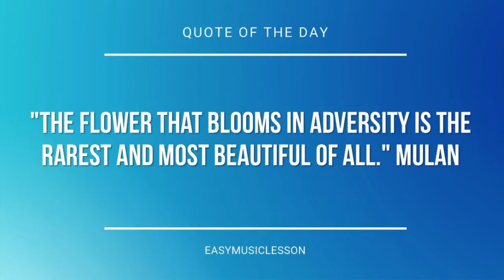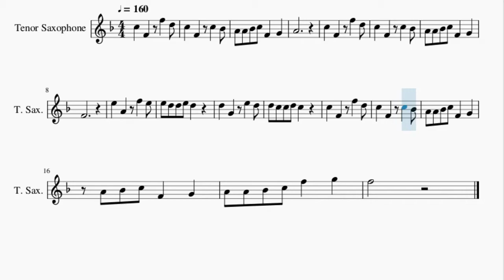Tenor Sax Sheet Music: How to play Meet the Flintstones by Hoyt Curtin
Here is a sheet music/tab video on the song Meet the Flintstones by Hoyt Curtin on the tenor sax. A tenor sax sheet music arrangement which is transposed to notes that are easily played by tenor sax, for the song Meet the Flintstones by Hoyt Curtin.

EasyMusicLesson teaches you to play the your favorite instrument, through well-arranged sheet music so that you too can learn how to play Meet the Flintstones by Hoyt Curtin on the tenor sax as fast as you can. A tenor sax sheet music with backing tracks to help your play the song better.

Chords of Tenor Sax arrangement:
D# Maj   F Min 7   D# Maj   C Min 7   G# Maj 7   F Min 7   A# Dom 7
D# Maj   D# Maj   F Min 7   D# Maj   C Min 7   G# Maj 7   F Min 7
A# Dom 7   D# Maj   G Dom 7   C Min 7   F Dom 7   A# Dom 7
D# Maj   F Min 7   D# Maj   C Min 7   F Min 7   A# Dom 7   A# Dom 7
A# Dom 7   F Min 7

Melody notes of Tenor Sax:
C5   F4   F5   D5
C5   F4   C5   A#4
A4 A4 A#4 C5 F4   G4
A4
F4
E5   A4   F5   E5
E5 D5 D5 E5 D5
D5   G4   E5   D5
D5 C5 C5 D5 C5
A4 A#4 C5 F4   G4
A4 A4 A#4 C5 F5   G5
F5